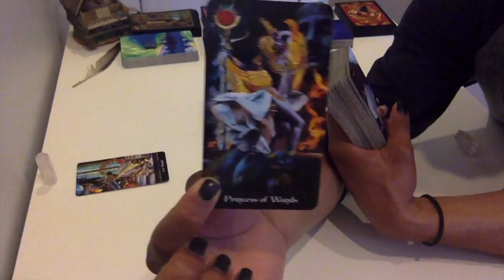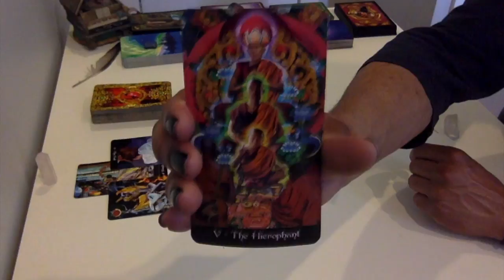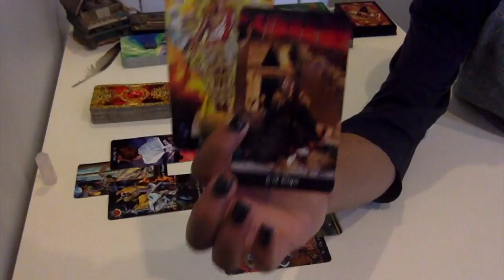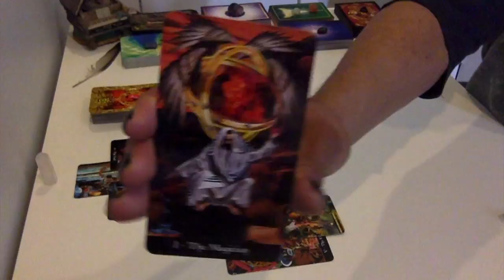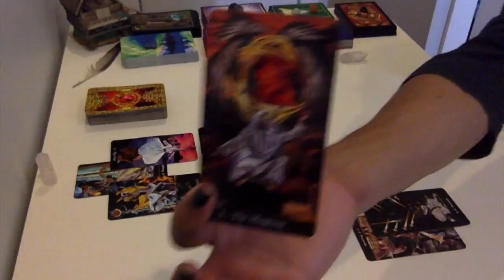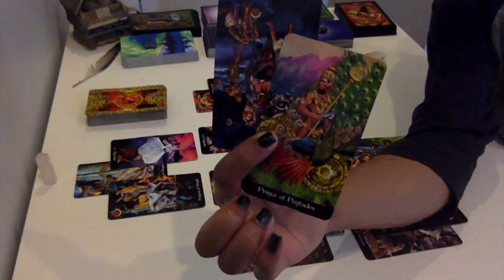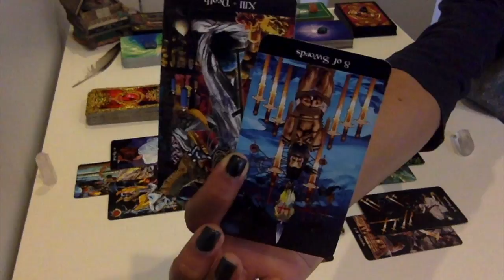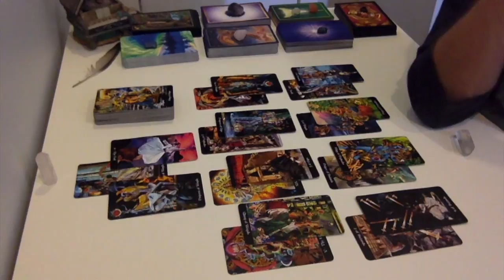Gemini - Moving Through A Deep Transformation - May 15 - 31